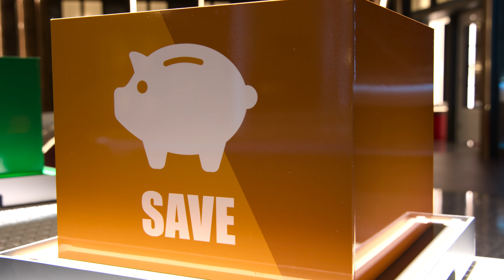Cook at all Costs (Stagione 1 Clip 5 sottotitolato) | Trailer in italiano | Netflix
Riusciranno questi cuochi dilettanti a scommettere grosso sulle proprie abilità culinarie? Per scoprirlo dovranno stupire i famosi giudici speciali nelle prove di assaggio!

I piatti migliori riescono solo con ingredienti pregiati? Oppure anche i prodotti meno ricercati possono fare il successo di una ricetta? Condotta dallo chef e ristoratore Jordan Andino, Cook at All Costs è una competizione culinaria dove le capacità contano quanto la strategia. Tre cuochi dilettanti devono realizzare i loro piatti con gli ingredienti che si sono aggiudicati a un'asta. Con un capitale iniziale di 25.000 dollari, i partecipanti dovranno decidere se puntare alto per assicurarsi i prodotti migliori, risparmiare servendosi di quelli basilari oppure scommettere su una sorpresa. Il cuoco che si farà notare dallo chef ospite vincerà la somma ancora disponibile. Riuscirà il piatto FRUGALE a spuntarla su quello COSTOSO oppure la SORPRESA impressionerà il giudice che decreta la vittoria? Scoprilo a Cook at All Costs!

Cook at all Costs
Trailer in italiano (Stagione 1 Clip 5 sottotitolato)
Netflix

Premiere su Netflix il 16 dicembre 2022

AL Per tutti